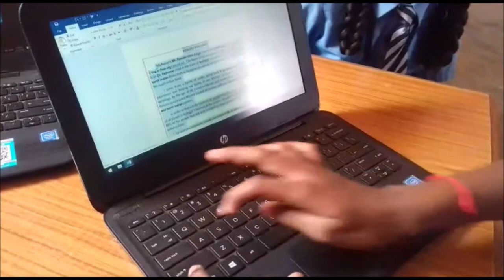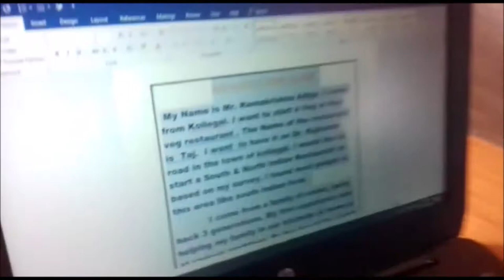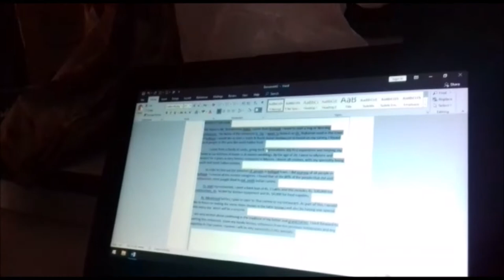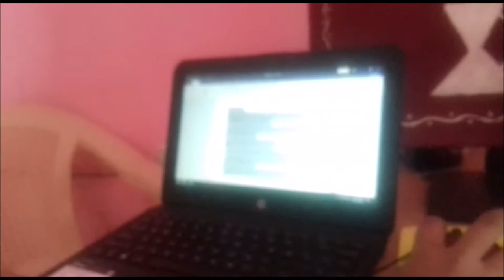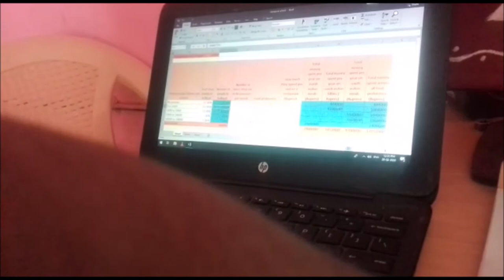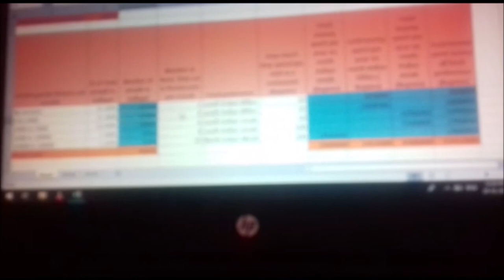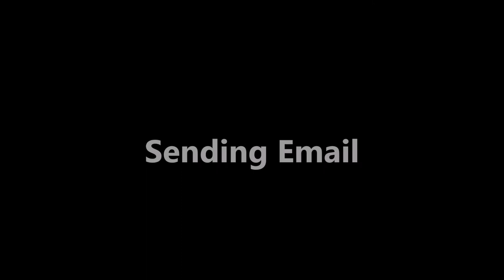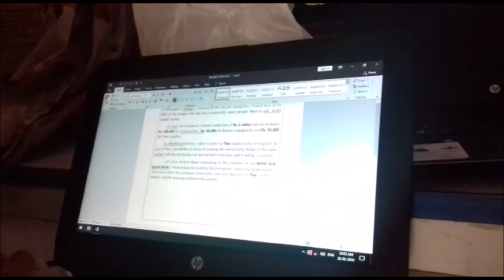ASHRAYA - Cafe Sensorium - Computer Club - Lesson 9 - Student Demos